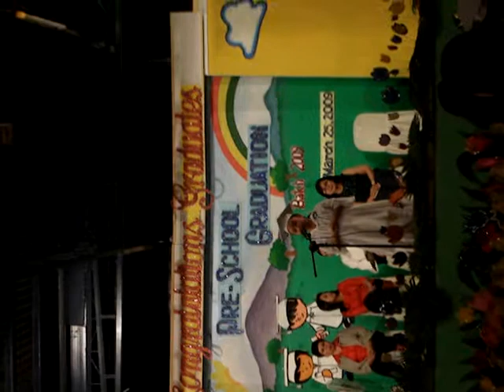Picture 589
graduation speech